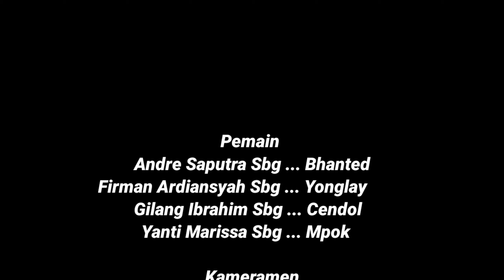Film Pendek Komedi Lucu - Mancing "Empang Babeh"